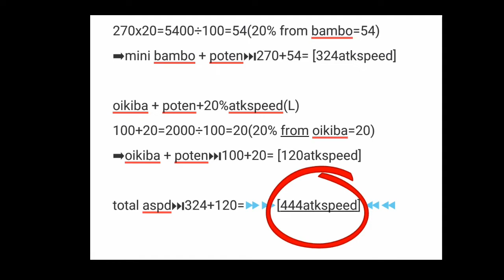Saber 444 attack speed build tester "ELEMENTAL KNIGHT ONLINE"